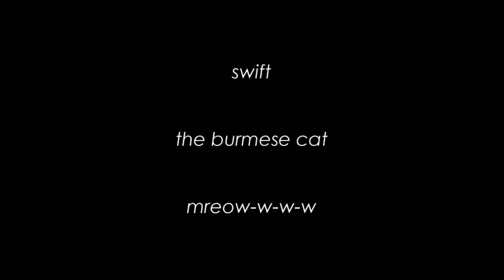Burmese Cat - Swift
Our adorable Swift - a Burmese Cat. He goes crazy when there's birds on the roof of our photography studio.